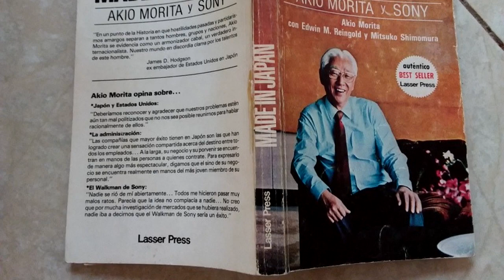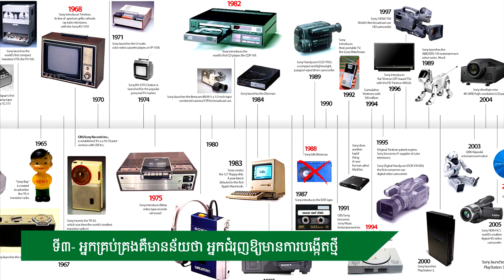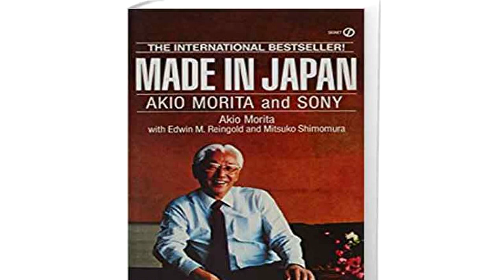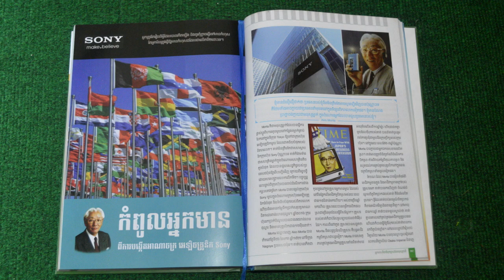EP : 28 - ភាពជាអ្នកមានកំពូលរបស់ Akio Morita - សហស្ថាបនិកក្រុមហ៊ុន Sony